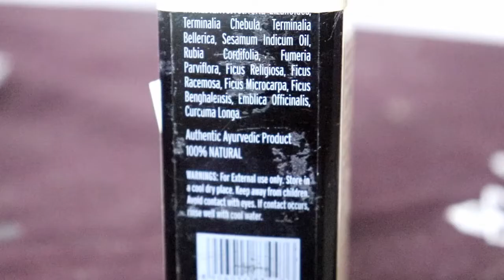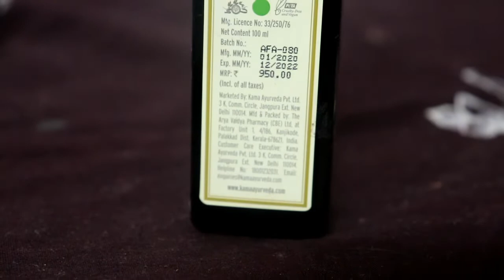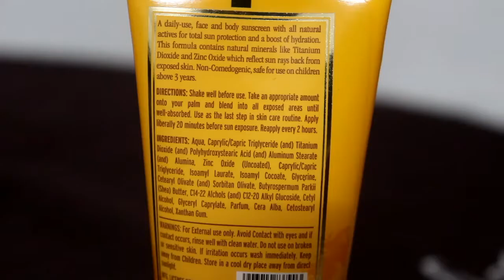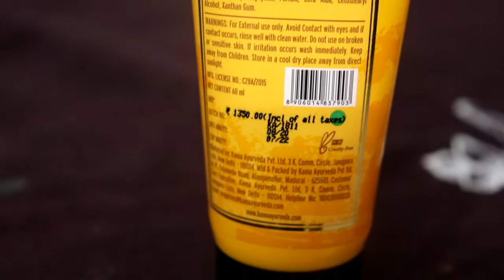KAMA Ayurveda Sunscreen & Tailum Honest Review | Must Watch Before Buying | Sayne Arju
I was always excited to try kama ayurveda products. Finally I got a chance to try Kama Ayurveda Nalpamadri Thailam and Kama Ayurveda Natural Sun Protect.
In today's video, I have shared my experience using these 2 100% natural products.

Kama Ayurveda Nalpamadri Thailam